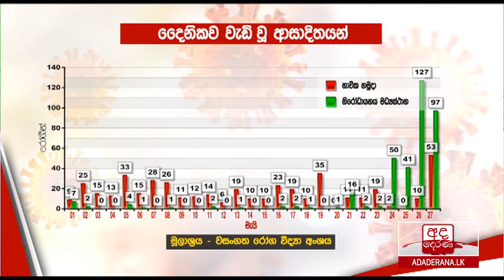අද දෙරණ මධ්‍යහන 12.30 පුවත් විකාශය - 2020.05.28